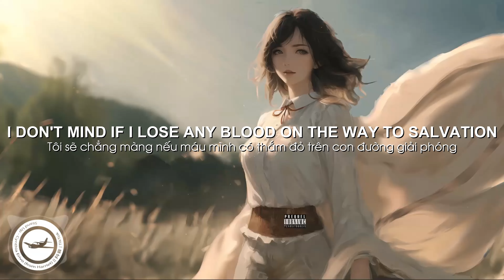「Lyrics + vietsub」 Stand Up - Cynthia Erivo (from Harriet ) ♪ || Slowed & Reverb | 抖音 | TikTok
🎧 I'm just a person who likes to listen to music, the video I make is not for the purpose of making money
❖ Please credit the source if you use my video

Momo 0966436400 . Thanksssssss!